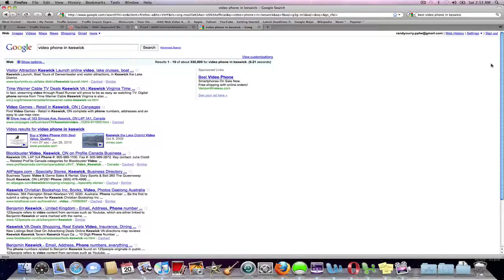Web Video Advertising for Canadian Client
Screen capture view of Canadian Client getting front page listings in Google.